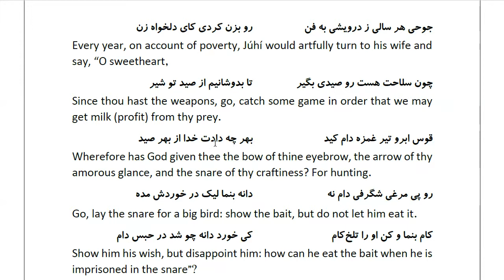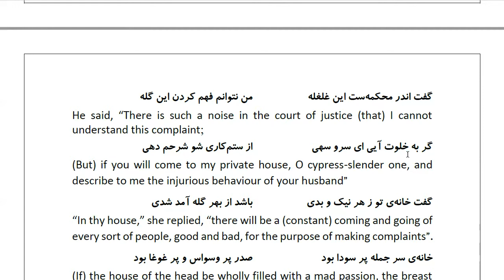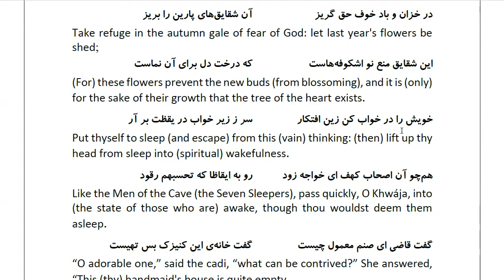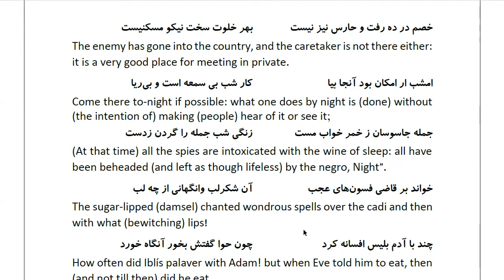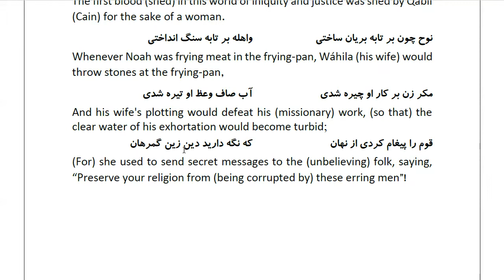Masnawi Rumi: In Farsi with English Translation: Part 960: How a cadi was infatuated